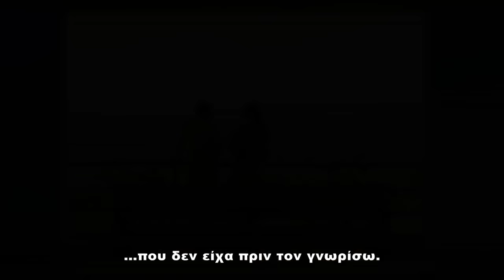Brooklyn (2015) - Trailer HD Greek Subs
Πρεμιέρα 31 Δεκεμβρίου 2015
Το τρέιλερ της ταινίας Brooklyn με ελληνικούς υπότιτλους.